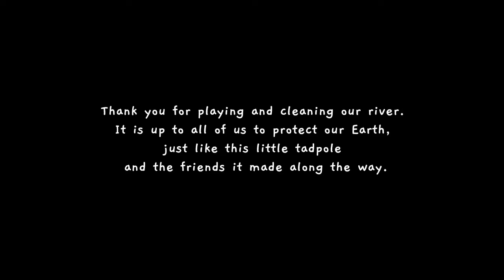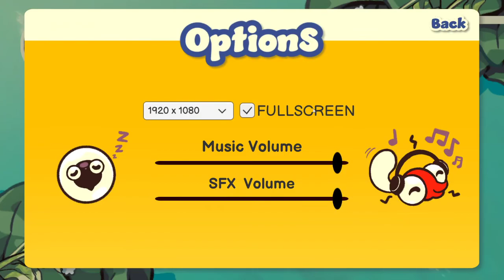Tadpole Tales - 1cc Normal - Steam (Free to Play!)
Hey everyone!

Huge shoutout to Retro Enriched for bringing this game to my attention! Currently free to play and even though I don't use Steam, I HAD to check this out after seeing it! Be sure to fling a sub Retro's way!

I take some hits here and there but for my first sit-down with the game, I'm satisfied with this as my first Normal mode clear. I did Expert immediately after - which happens during the night but I'll post that a few days after this one.

One thing I really like about the runs are how short they are! Approximately ten minutes or less.

I like that there's little to no focus on violence and the direction is "clean'em up". There's a great message in this game and I can see this being as easy first SHMUP for our daughter to play when she's at an age where she wants to explore some titles.

If you're interested in reading my reviews or blog posts, feel free to check out

and we have a Discord server too for those interested!